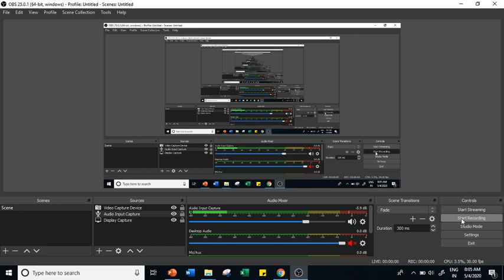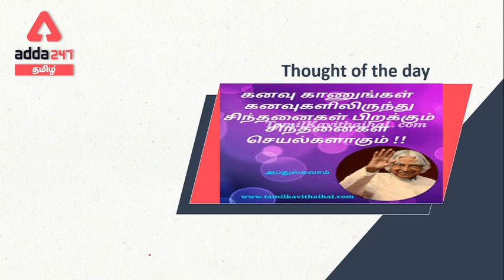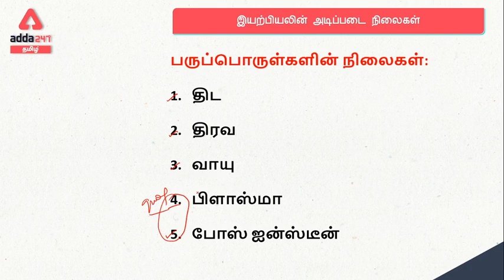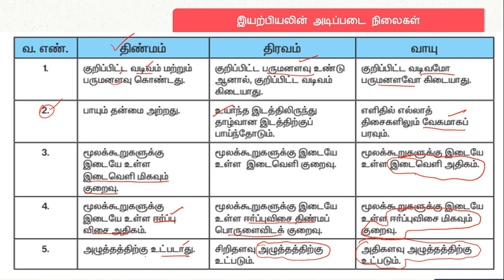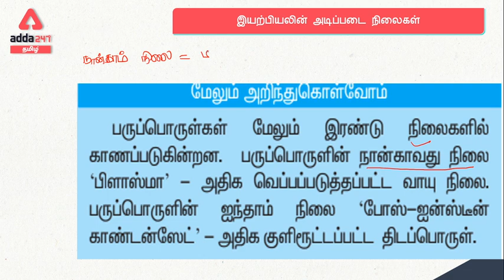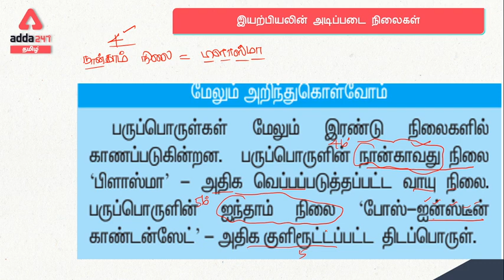State Of Matter | Physics | Science In Tamil | TNPSC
Adda247 Live Classes Schedule:

⇒ Morning Shows:
(7:00 AM) - Current Affairs 2020
(8:00 AM) - The Hindu Analysis

(10:00 AM) -GS
(11:00 AM) - MATHS
(03:00 PM) -REASONING
(04:00 PM) -ENGLISH